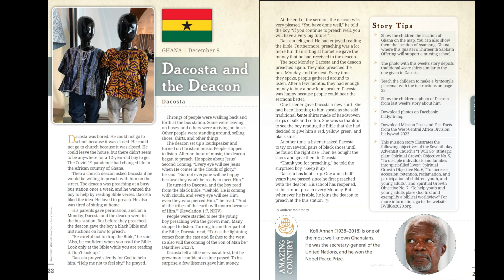Mission Story for Children : " Dacosta and the Deacon'' December 9, 2023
Mission Story for Children in Indian Sign Language. Adventist Deaf Ministries, Adventist Possibilities Ministries, Southern Asia Division of SDA.